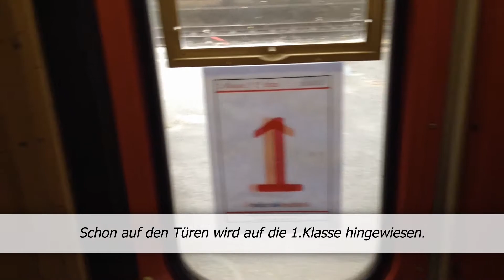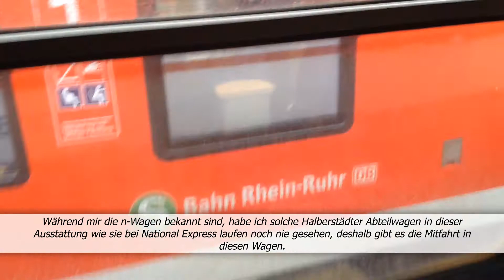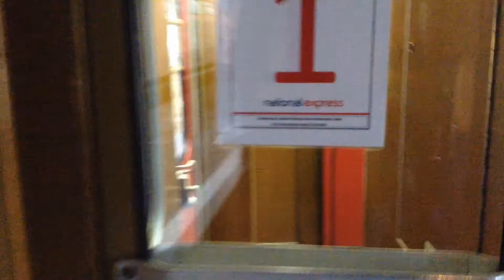National Express Ersatzzug: Vorstellung und Mitfahrt in der RB 48 Wuppertal-Solingen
Da die von National Express bestellten Talent 2 Triebwagen nicht für den Betrieb der RB 48 Wuppertal-Bonn und des RE 7 Krefeld-Rheine ausreichen, muss das Verkehrsunternehmen auf zwei Ersatzzüge zurückgreifen. Diese sind meistens von einer Taurus Lokomotive bespannt und bestehen aus n-Wagen und Halberstädter Abteilwagen ABomz und Bomz. Sie unterstützen die Talent 2 Triebwagen auf der RB 48.
In diesem Video stelle ich einen dieser sehr interresanten Ersatzzüge vor. Außerdem gibt es die Mitfahrt im klotzgebremsten Halberstädter Abteilwagen ABomz von Wuppertal Oberbarmen bis Solingen.